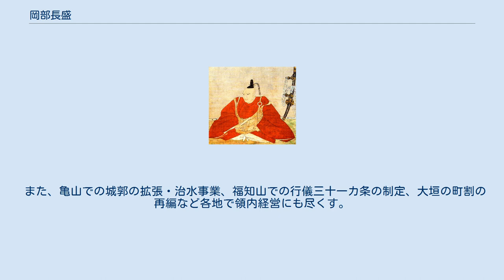岡部長盛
岡部 長盛（おかべ ながもり）は、安土桃山時代から江戸時代前期にかけての武将、大名。
下総国山崎藩主、丹波国亀山藩主、丹波福知山藩主、美濃国大垣藩初代藩主。
岸和田藩岡部家初代。
武勇に優れ、「岡部の黒鬼」と称された。
 岡部正綱の長男。
天正11年（1583年）、父の死により家督を継いだ。
なお、長盛以前に「康綱」（あるいは「忠綱」）と称される人物が岡部家の当主だったとも言われており、これが長盛のことなのかそれとも長盛の兄にあたる人物なのかについては意見が分かれている。
 翌天正12年（1584年）の小牧・長久手の戦い、天正13年（1585年）の鳥居元忠を大将とする信濃国上田城攻めでの真田昌幸との対戦などに参戦した。
天正18年（1590年）、徳川家康が関東に移封されたとき、それまでの戦功を賞されて下総山崎1万2000石を与えられた。
慶長5年（1600年）の関ヶ原の戦いでは、下野国黒羽城の守備につき、上杉景勝の南下に備えた。
 慶長14年（1609年）、丹波亀山3万2000石に加増移封された（後に2000石加増を受けて合計4万石）。
慶長20年（1615年）の大坂夏の陣で功績を挙げ、元和7年（1621年）に同国福知山5万石に加増移封された。
寛永元年（1624年）、美濃大垣5万石へ移封される。
 また、亀山での城郭の拡張・治水事業、福知山での行儀三十一カ条の制定、大垣の町割の再編など各地で領内経営にも尽くす。
 寛永9年（1632年）11月2日、65歳で死去した。
家督は長男の宣勝が継いだ。